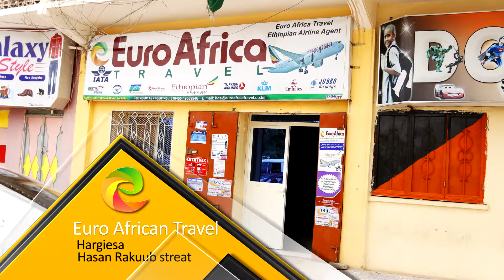euro african travel